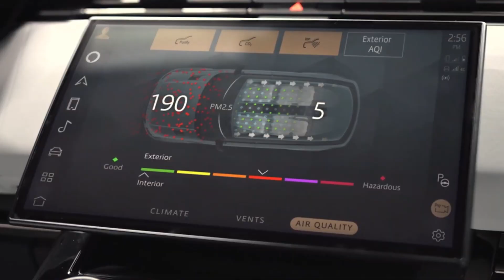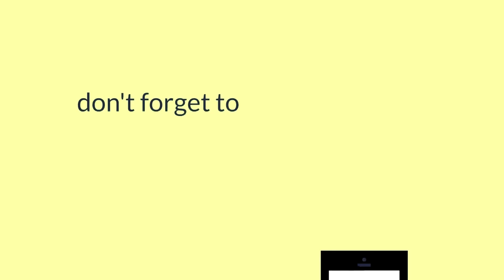2024 Range Rover Velar: Mid-Size Luxury SUV!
Unlocking the 2024 Range Rover Velar: Essential Insights Before Your Purchase. Explore the Luxurious Mid-Size SUV's Features and Specifications.

    Now Available after the Grand Reveal at the Shanghai Auto Show!
💰 Pre-sale Pricing: Ranging from 568,000 to 738,000 Yuan for the Ultimate Luxury Experience.
🔧 Redefined Design: Discover the Unpretentious Elegance of the Exterior and Interior.
🎨 New Color Options: Introducing Striking Blue and Gray Choices to Elevate Your Style.
🚗 Technical Marvel: Dimensions of 4,811mm x 1,930mm x 1,685mm, Equipped with Five Power Choices, including 2.0T + 48V Mild Hybrid and 3.0T + 48V Hybrid Systems.
⚡ Forward-Thinking Commitment: Unveiling Jaguar Land Rover's Ambitious Vision - Nine All-Electric Models by 2030, Achieving Net Zero Carbon Emissions by 2039.

💡Uncover the Unrivaled Driving Experience and Innovation of the 2024 Range Rover Velar. ⚙️🌟

➡️ The New LEXUS GX 2024 SUV is here! Who needs a Rolls-Royce when you have this?